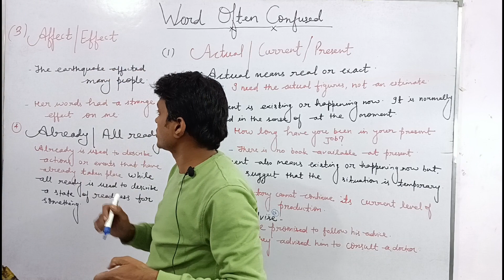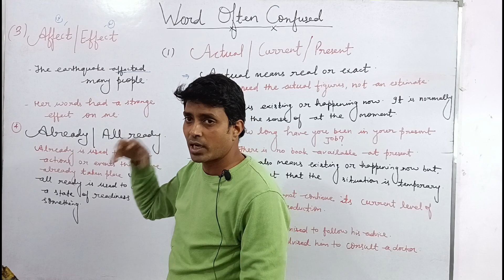// How to Use ? Affect and effect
( Direct and Indirect Speech) ,Change of Tense.
( Direct and Indirect Speech), Change of person.
Sarojini Naidu's To A Buddha Seated On A Lotus)

I Too Singh America'By Langston Hughes)
Sarojini Naidu's My Dead Dream)

 (Let Me Not To The Marrige of True Minds)

( Rhyme Scheme Of The Sonnet, Let Me Not To The Marrige Of True Minds)

( Syllabus Of second semester, B. A. part one, First Paper, English )

( Syllabus Of second semester, B. A. Part one, second paper, English )

( How to know Tense and its kinds )

(Present Indefinite Tense, part one )

 ( Present Indefinite Tense, part two.

( Past Continuous )

 ( Past perfect Tense, Simple )

( Past perfect tense, Complex)

The Cold Within by James Patrick Kinney)

( Future Perfect Tense, simple )

(Future perfect Tense, Complex )